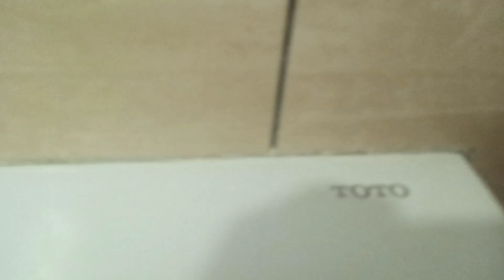KFC Men's Restroom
Just your typical Toto (Nono) Fixtures..